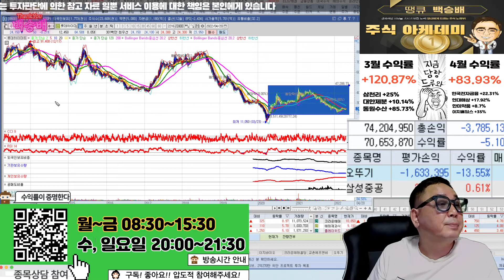바이넥스 이제 올라갑니다?!(feat.롯데푸드)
혜택1 : 무료 추천주 혜택
혜택2 : 관심종목 매수, 매도 알림 서비스 혜택
혜택3 : 종목상담 무료 혜택
혜택 4: 골드회원 가입 시 다른 유료서비스 할인 혜택